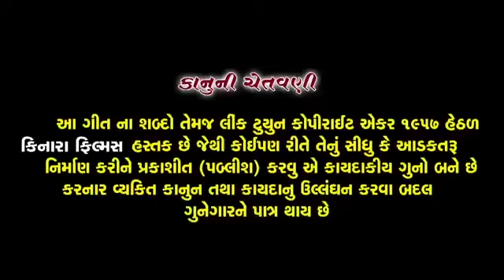BEWAFA New Song - Jivu To Jivu Maru To Maru | New Gujarati Song | Navgan Thakor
Album :Jivu Ti Jivu Maru To Maru
Song : Jivu Ti Jivu Maru To Maru
Singer:- Navgan Thakor
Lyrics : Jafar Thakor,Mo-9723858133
Sahyog-Kishan Thakor,Devaraj Thakor
Producer : Masum Patel
Music Label : KINARA FILMS PATAN
DIGITAL PARTNER : RDC Media Pvt Ltd